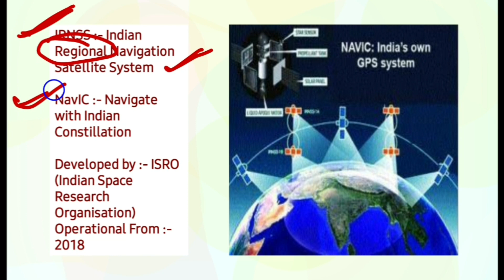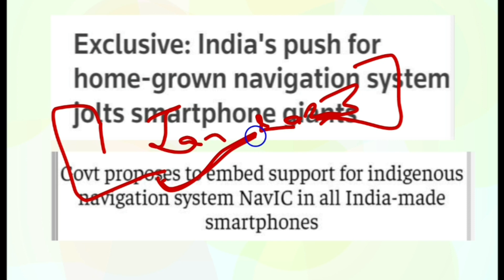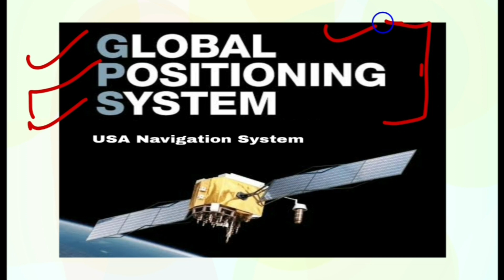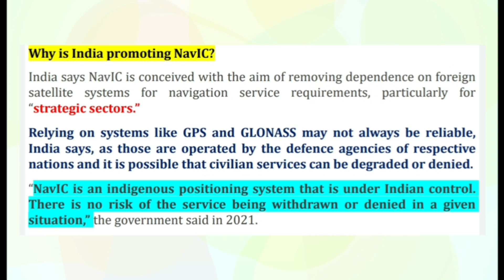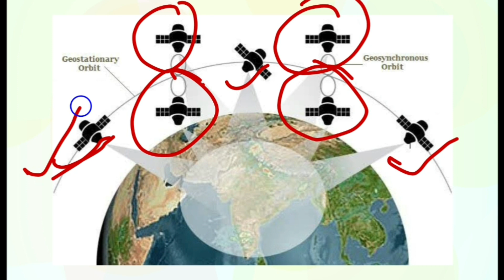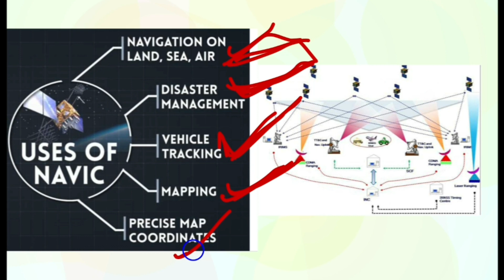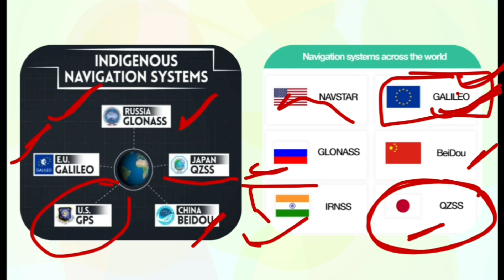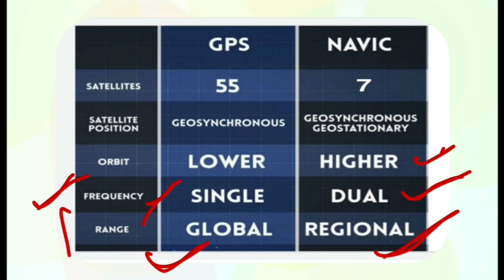NavIC | Indian navigation system | भारत का स्वदेशी नेवीगेशन सिस्टम | India's Indegenous navigation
भारत के द्वारा निर्मित स्वदेशी नेवीगेशन प्रणाली नाविक के बारे में सम्पूर्ण एवं विस्तृत जानकारी
भारत का स्वदेशी जी पी एस नाविक

NavIC navigation system developed by ISRO (Indian Space Research Organisation) Originally known as IRNSS (Indian Regional Navigation Satellite System)
Watch complete video session for detailed information

Bharat ke dwara viksit GPS system
Bharat ka swadeshi GPS system